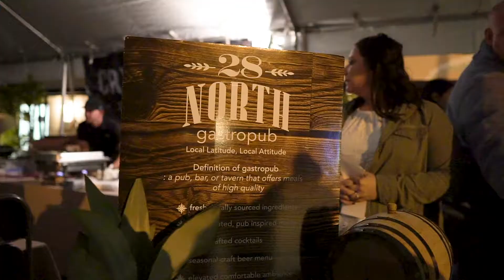Whiskey in the District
EGAD's inaugural whiskey and food sampling on historic Highland Avenue.